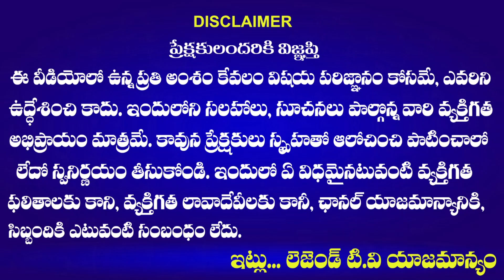చంద్రబాబు అరెస్ట్ పై నిప్పులు చిమ్మిన మల్లారెడ్డి| Minister Mallareddy Fires Supports CBN | LegendTV